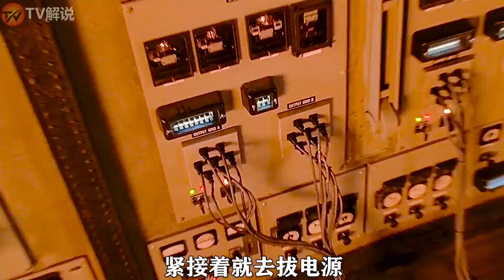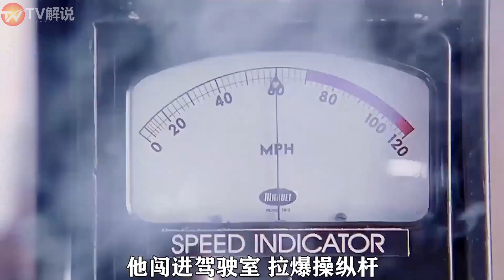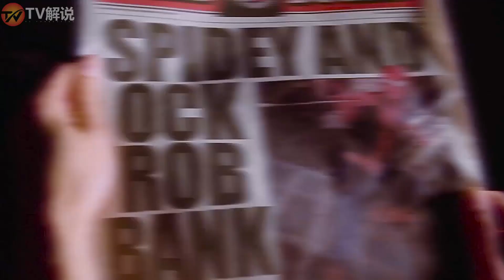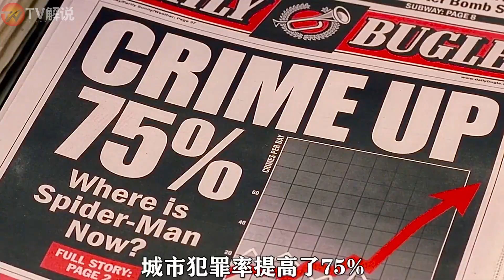【蜘蛛侠2】- 精彩回顾2004年最火电影